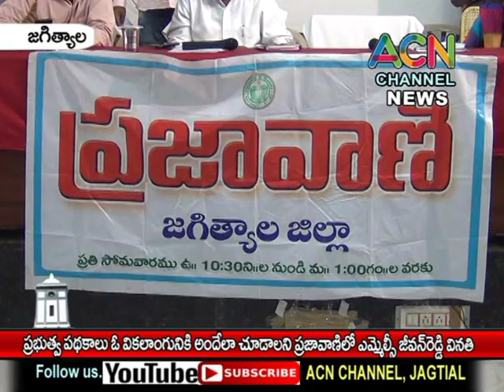జగిత్యాల : ప్రభుత్వ పథకాలు వికలాంగునికి అందేలా చూడాలని ప్రజావాణిలో MLC జీవన్ రెడ్డి వినతి